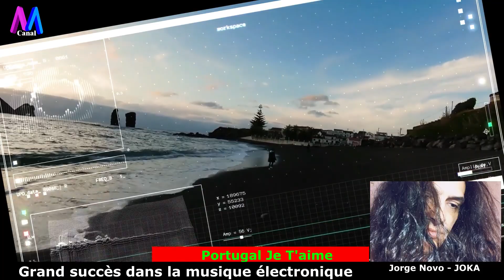Jorge Novo - "Portugal Je T'aime"